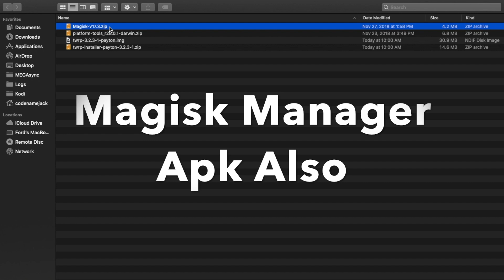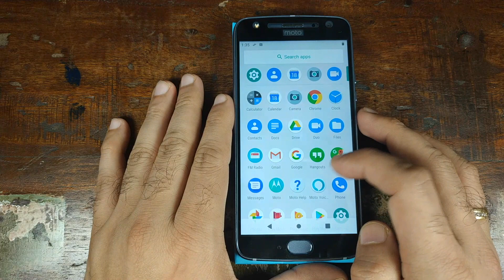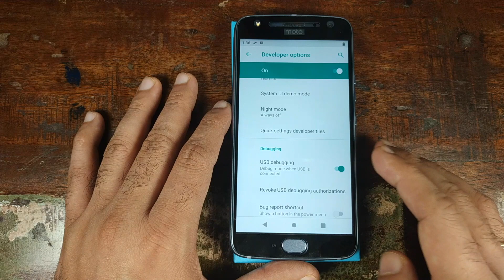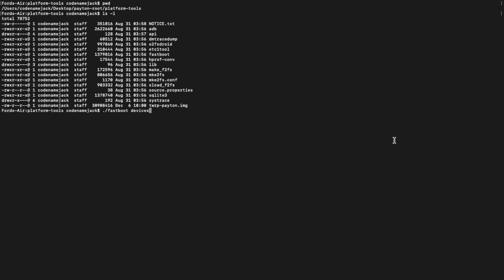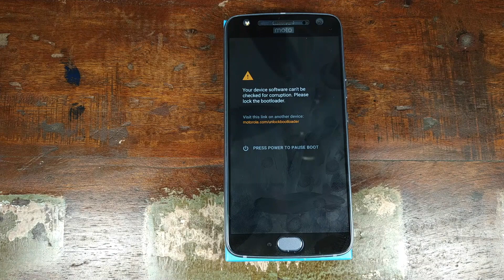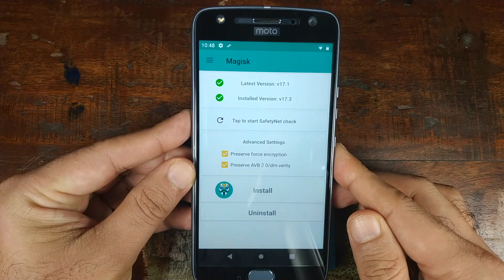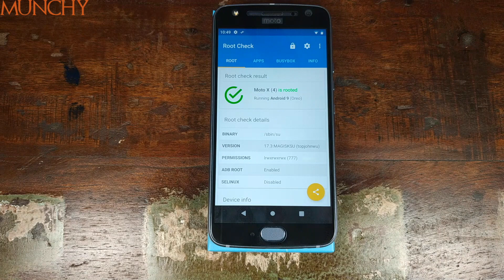How To:Moto X4 Root (Magisk) & TWRP Recovery on Android 9.0 Pie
A detailed video tutorial showing you how to root and install TWRP recovery on the Motorola Moto X4 on Android 9.0 Pie.

Commands
fastboot devices
fastboot boot twrp-payton.img
fastboot reboot

Bower 72inch Tripod
Moto X4 (Video Recording)
Google Pixel 2 (Video Recording)
Boya By-M1 Lavalier Mic
Smartphone Tripod Mount
Clamp Lights
60W Daylight LED Bulbs